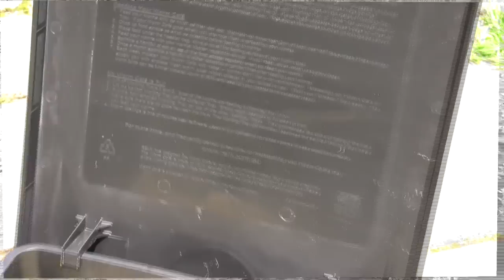Worm Café... what you need to know!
A quick introduction to our best ever Wormery, the amazing Worm Café! (No Sound)